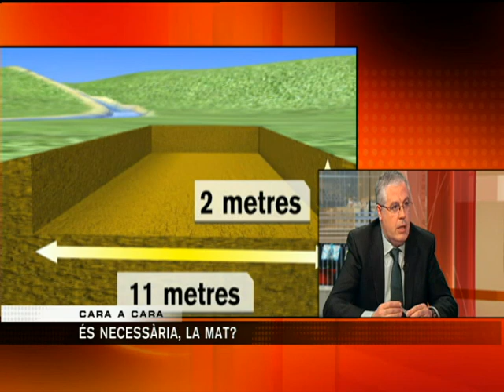18/03/2010 DEBAT És necessària, la MAT？TV3